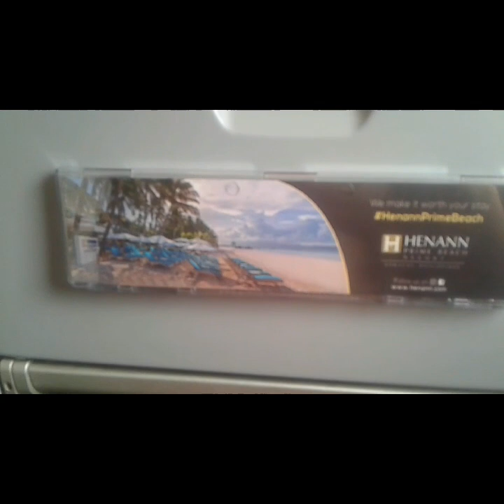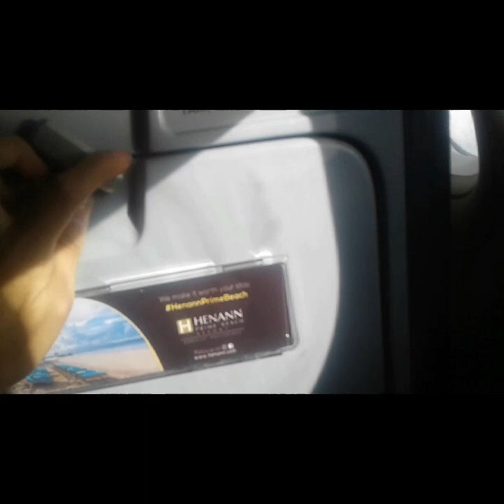Mactan New Airport Cebu+Beautiful Sky+Manila to Dumaguete Airport , Pinaylife vlogs.